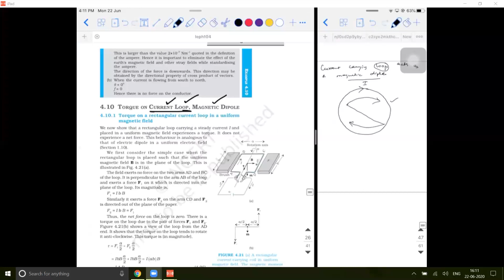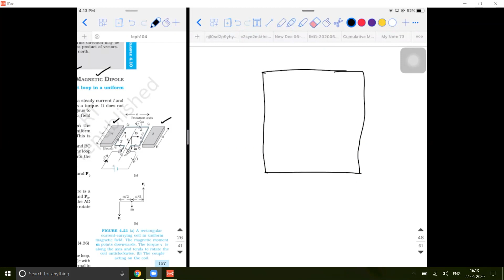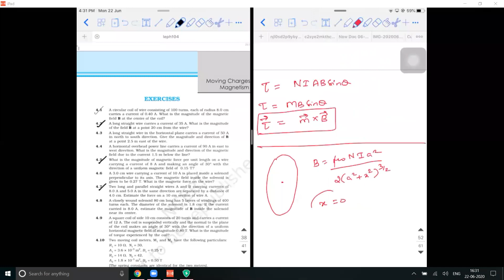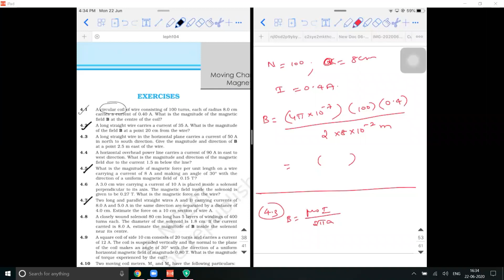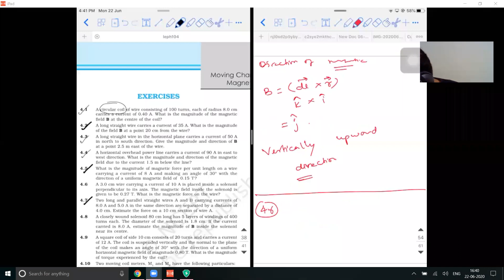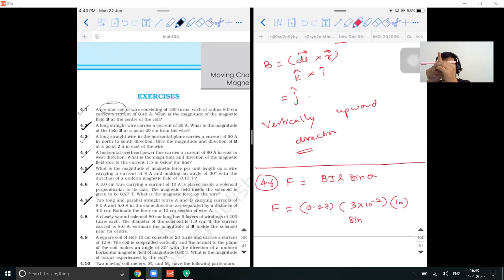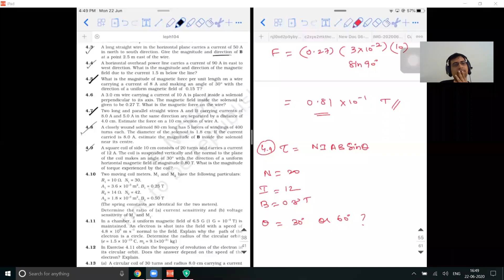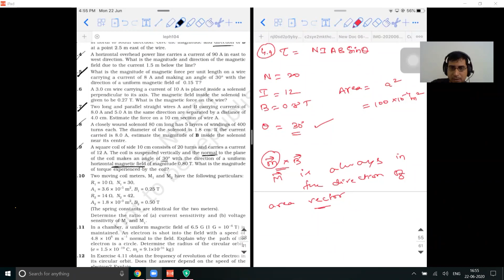XII Physics - 22nd June 2020